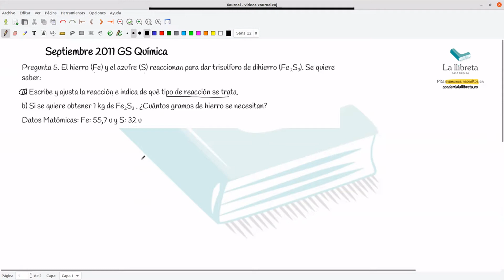Química Grado Superior Comunidad Valenciana. Septiembre 2011. Pregunta 5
Pregunta 5. El hierro (Fe) y el azufre (S) reaccionan para dar trisulfuro de dihierro (Fe2S3). Se quiere saber:
a) Escribe y ajusta la reacción e indica de qué tipo de reacción se trata.
b) Si se quiere obtener 1 kg de Fe2S3 . ¿Cuántos gramos de hierro se necesitan?
Datos Matómicas: Fe: 55,7 u y S: 32 u